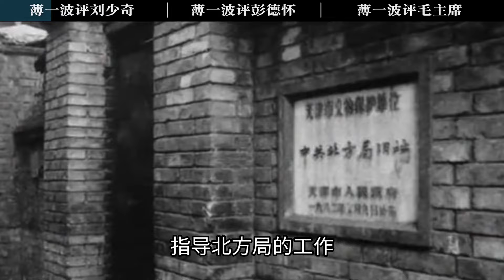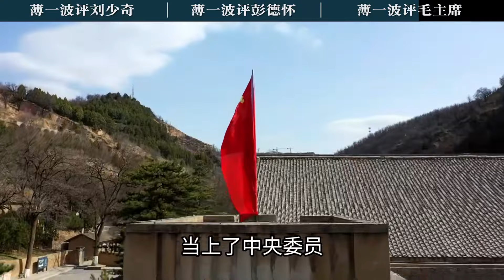薄一波晚年曾评3位我党元老，言语中肯，预言主席一事今不得不服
😋尘封往事昭昭日，人类群星闪耀时
♣▷说有趣的历史故事，在世界历史中寻找问题的答案。
♣▷我刚好爱说，你刚好爱听，我们就有火花，这里是世界历史爱好者的频道，一起分享，一起探讨！